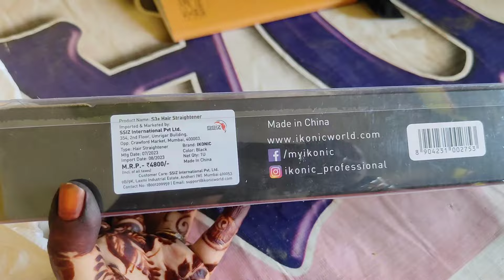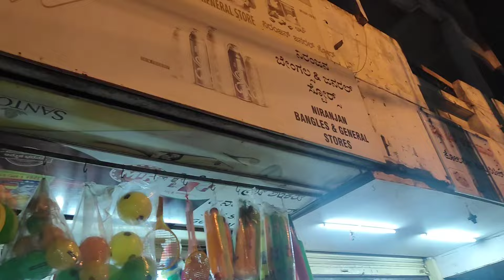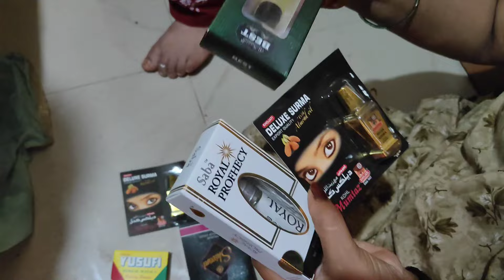Haldi Ka First Day Aur Nanad Ka Chhilla 🎉 | Gaon Ki Shaadi | Village Style | Wedding Season ❣️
Wedding Time
Gaon Ki Shaadi
Indian Mom With 2 Kids
Haldi Ka First Day
Haldi Ceremony